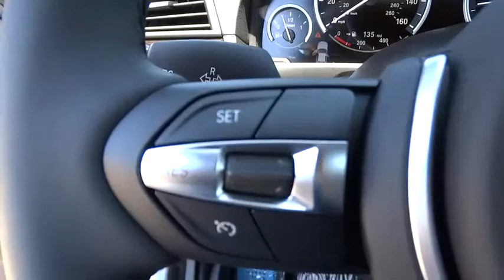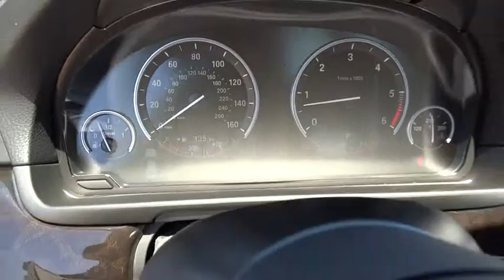2015 BMW 5 Series San Diego, Oceanside, Vista, Escondido, Encinitas, CA 104887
2015 BMW 5 Series
2015 BMW 5 Series 535d - Stock#: 104887 - VIN#: WBAXA5C5XFD691634

DRIVER ASSISTANCE PACKAGE  -inc: Rear View Camera  Head-Up Display  Park Distance Control  Instrument Cluster w/Extended Contents,DRIVER ASSISTANCE PLUS  -inc: Speed Limit Info  Active Driving Assistant  lane departure warning  forward collision warning  pedestrian warning and city collision mitigation  Active Blind Spot Detection  Side & Top View Cameras,HARMAN KARDON SURROUND SOUND SYSTEM,HEATED FRONT SEATS,M SPORT  -inc: Aluminum Hexagon Interior Trim  Without Lines Designation Outside  Shadowline Exterior Trim  Aerodynamic Kit  Anthracite Headliner  Wheels: 19  x 8.5  Fr & 19  x 9.0  Rr (Style 351M) Light alloy   Double-spoke  Tires: P245/40R19 Fr & P275/35R19 Rr Perf Run-Flat  Increased Top Speed Limiter  M Sport Suspension  M Steering Wheel  M Sport Package,PREMIUM PACKAGE  -inc: Power Tailgate  Satellite Radio  1 year subscription  Comfort Access Keyless Entry,Body-Colored Power Heated Auto Dimming Side Mirrors w/Power Folding and Turn Signal Indicator,Express Open/Close Sliding And Tilting Glass 1st Row Sunroof w/Power Sunshade,Speed Sensitive Rain Detecting Variable Intermittent Wipers w/Heated Jets,Instrument Panel Covered Bin  Refrigerated/Cooled Box Located In The Console  Driver / Passenger And Rear Door Bins,Leatherette Door Trim Insert,Radio: Anti-Theft AM/FM/CD Audio System -inc: Auto-Store  FM diversity antenna system  MP3 capabilities  10-speaker  multichannel high-fidelity sound system incorporating an analog amplifier w/180-watt output power  3 tweeters  5 midrange speakers and one central bass speaker located under each front seat  HD Radio w/multicast FM station reception and satellite radio preparation,Power Front Seats -inc: driver seat memory,Sport Leather Steering Wheel w/Auto Tilt-Away,FOB Controls -inc: Trunk/Hatch/Tailgate  Windows and Sunroof/Convertible Roof,Bluetooth Wireless Phone Connectivity,Radio w/Seek-Scan  Clock  Speed Compensated Volume Control  Aux Audio Input Jack  Steering Wheel Controls  Voice Activation  Radio Data System  External Memory Control and 20 Gb Internal Memory,Integrated Navigation System w/Voice Activation,Leather/Metal-Look Gear Shift Knob,Memory Settings -inc: Door Mirrors  Steering Wheel and Head Restraints,4-Wheel Disc Brakes w/4-Wheel ABS  Front And Rear Vented Discs  Brake Assist  Hill Hold Control and Electric Parking Brake,Low Tire Pressure Warning